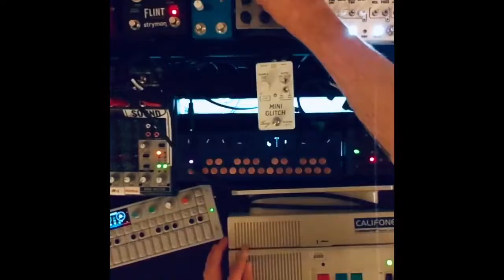2020-04-25: Can we overcome our differences?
A jam on the OP-1, microgranny, and Califone Cardmaster.

Originally posted to Instagram on Sat, 25 Apr 2020 02:00:27 -0400